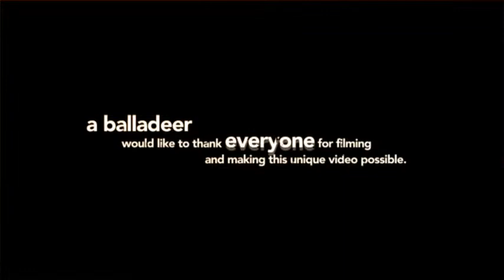A Balladeer - Oh, California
On the first of March 2010 a balladeer performed at 'De Kleine Komedie' in Amsterdam. The show was recorded... by the audience.

A balladeer would like to thank everyone for filming and making this unique video possible.

'Oh, California' is an ode to Joni Mitchell and is taken of A Balladeer's album 'Where Are You, Bambi Woods?